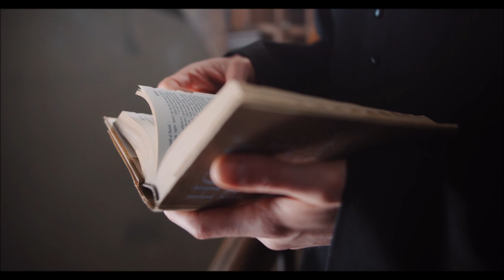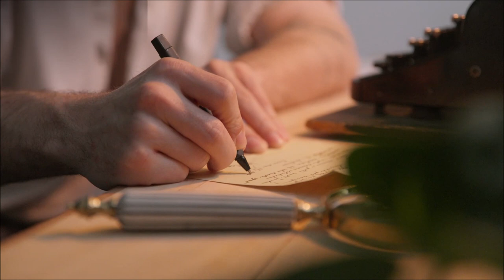The Mystery of the Reay Mermaids / Scotland's History